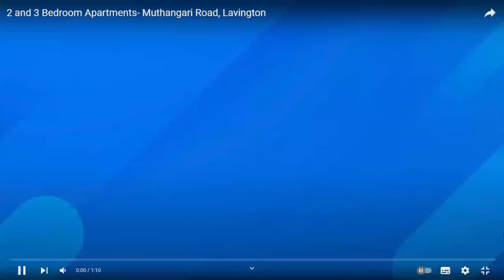Chelsea 6-1 Middlesbrough Extended Highlights